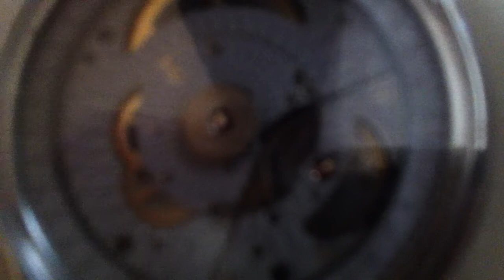Szwajcarskie a skromne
Napiszcie co myślicie.